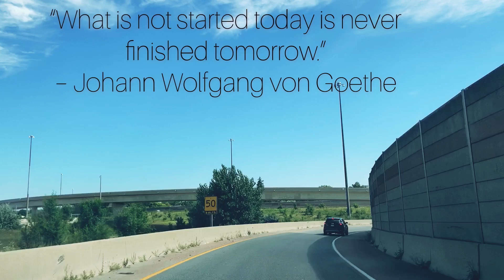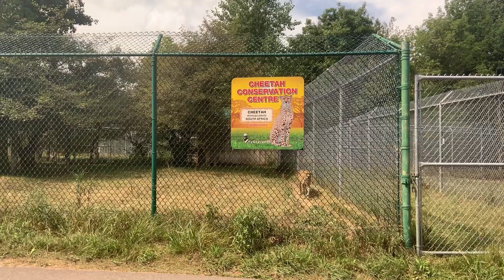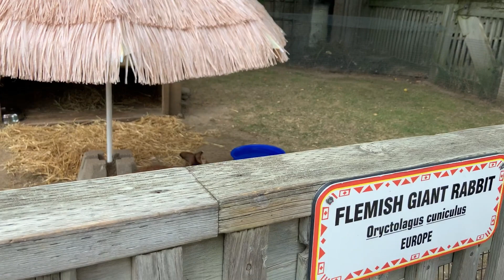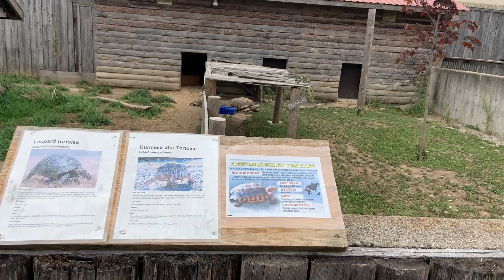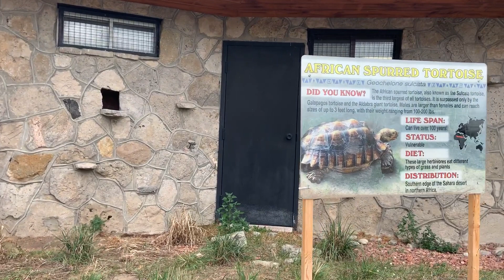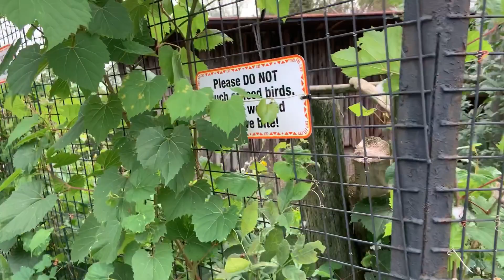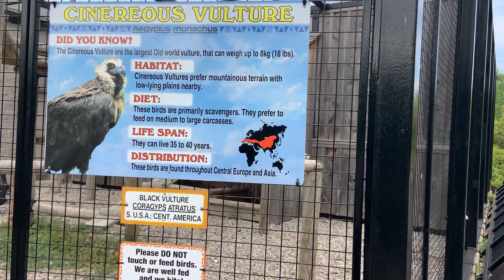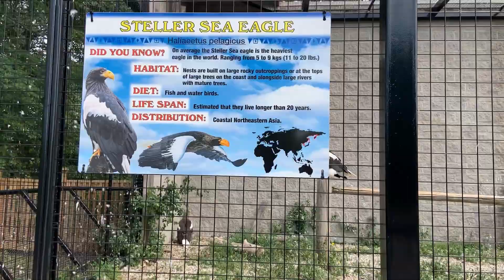African Lion Safari-Ontario Canada drive through Zoo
Capture the amazing long-running attraction featuring a vehicle tour of exotic African animals, plus a kids’ water park at one of Ontario's drive through Zoo at African Lion Safari.